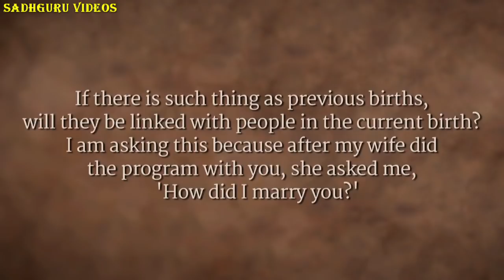Couples from Past Lives - Sadhguru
Couples from Past Lives - Sadhguru - Is there a link or tendency for couples who were together in their past lives to be born again as couples in this present life? Does it feel sometimes that the person you are in a relationship with, you have known that person from somewhere before? Is it true that past lives exist and is there any reason why the couple from the past lives can meet again? There are a lot of books, TV serials, stories, and even movies made about past lives and how people have met each other again in this life, but again those are just movies and stories.

This clip is answering such questions as what people might think or whatever conclusions people might have about past lives. A questioner asks Sadhguru about her marriage as the questioner was asked by her husband as to how did they got married and this sparked a curiosity in the questioner as to whether she knows her husband from past lives?

Sadhguru always has a very interesting and witty way to answer questions as it always hits home, clarifies the doubt, and makes sense.

Do you think that it should matter whether someone knows someone from past lives or is it more important that someone wants to be with someone and that is why they are in a relationship?

Does it sound too cinematic or something like a fascinating story to tell about how things were in a past life and how two people met or have been meeting the past few lives and that is the reason why those two people are still together? Do you think this storytelling and entertainment stuff is more important or do you think what really interests you in another person and due to that reason of interest you are with that another person and do you think that that fascinating thing about the other person is more important than looking into their past?

 Or do you think that as long as the marriage was on, that was fantastic and now you don’t feel the same way that is why you are digging into the past to find how you and your partner ended up together? Do you think that is the right way to carry on a relationship or even live your current life and have a relationship with anyone for that matter which is based on the backlog and memories of the past lives?

If someone finds some value in a person then wouldn’t that be more significant than trying to dig up their past to see what they might have been in the previous life?

There are and can be a lot of interesting conclusions that can be made about this topic, isn’t it? Let’s clear this confusion and let’s see what Sadhguru has to say about this!